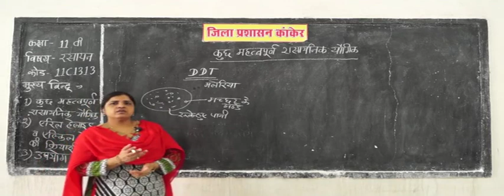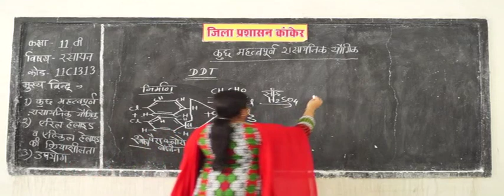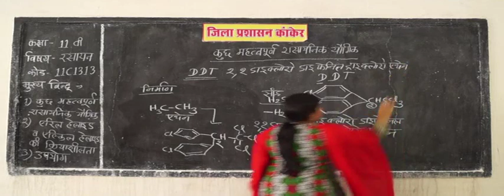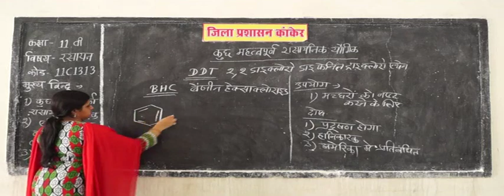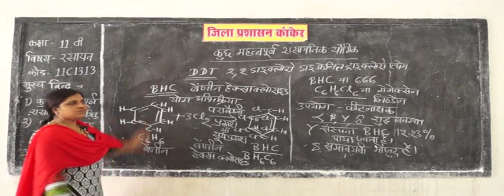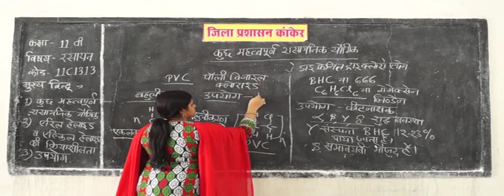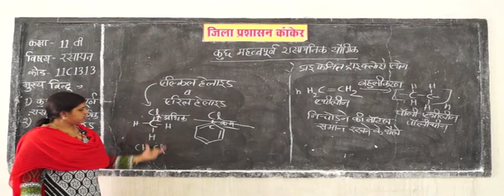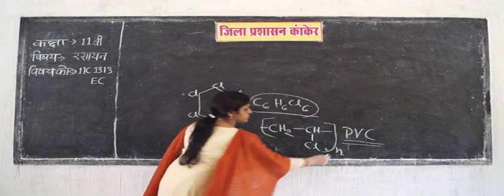11C1313 Organic Chemistry/Haloalkanes, Halogen substituents, Hydrocarbon, Halide, Chloroform 13 ✅